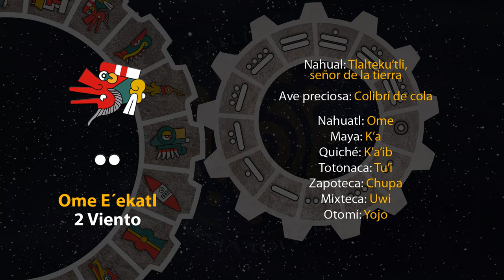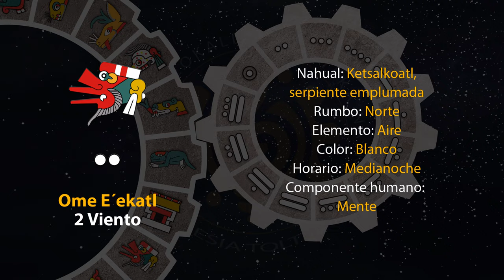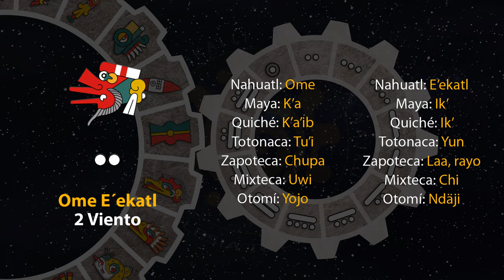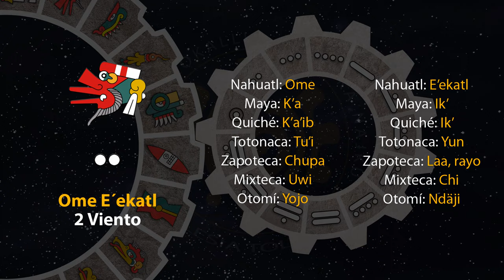El tonal de hoy es "Ome E´ekatl - 2 Viento" 24/07/23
14 de Weitekuilwitl
Año 7 Agua
49 del 19 Atado
5145 del Quinto Sol

24 de julio de 2023.